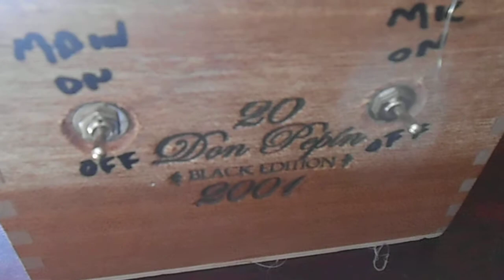circuit bent echo string thing